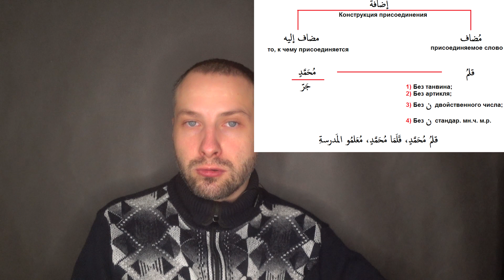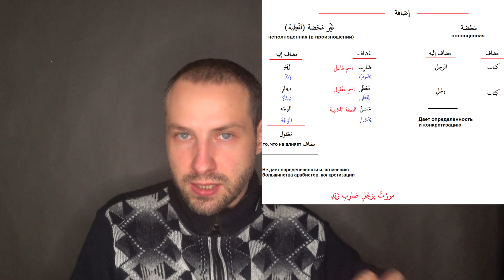Подробно о Конструкции присоединения (الإضافة)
В этом видео речь пойдет о Конструкции присоединения (الإضافة)  в арабском языке. Здесь мы поговорим о смыслах, на которые может указывать эта конструкция, о ее видах и т.д.
!Для понимания видео необходимо конспектировать!

или в директ в инстаграм.

Для удобства:

0:00 Вступление
00:29 Что такое الإضافة
04:09 Определенность и конкретизация
6:18 Полноценная (чистая) и неполноценная Конструкция присоединения
13:00 Смыслы полноценной Конструкции присоединения